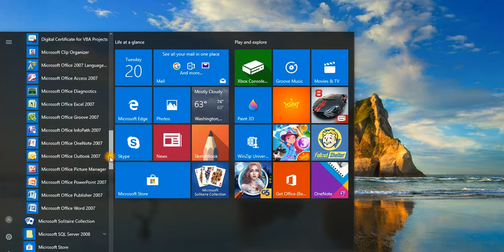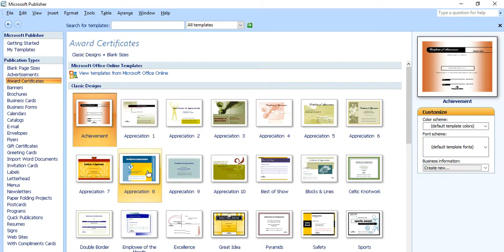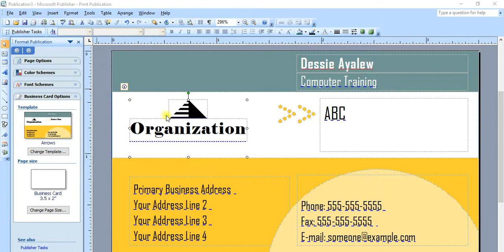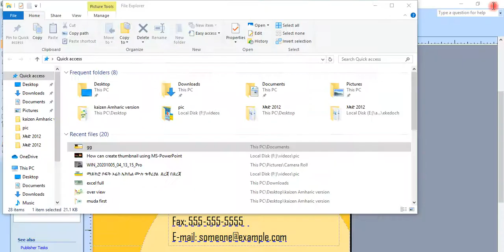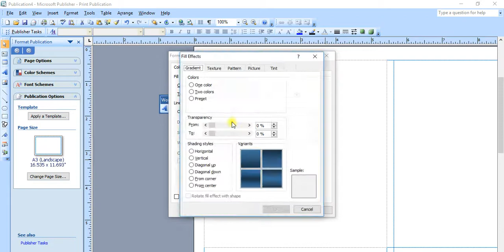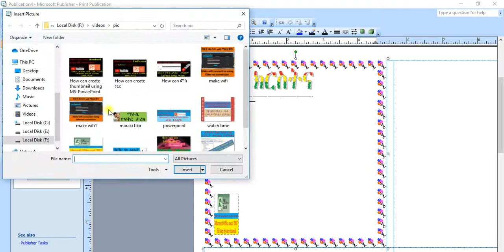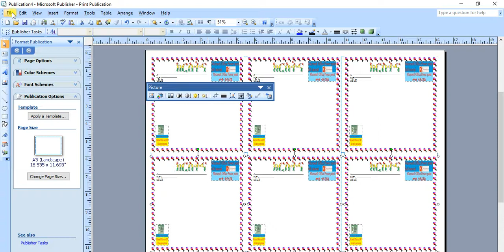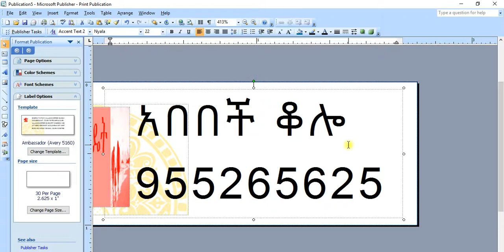Microsoft office Publisher full step by step tutorial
Microsoft Publisher  is a desktop publishing program that can be used to create a variety of publications. Using Publisher, you can easily create business cards, greeting cards, calendars, newsletters and much, much more.
How do I use Microsoft Publisher?
This document concentrates on the fundamentals of using Publisher.
The Getting Started task pane offers many pre-formatted designs to use in creating your publication.

    From the File menu, select New... OR. ...
    From the Publication Types pane, select a category of designs. ...
    Click a publication type. ...
    Click a design.